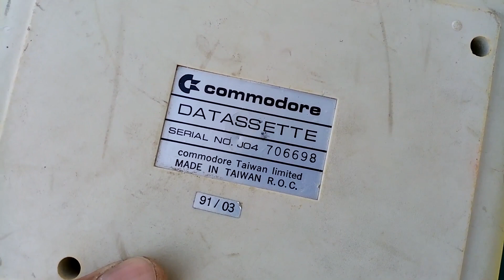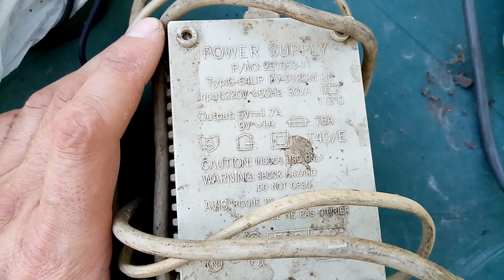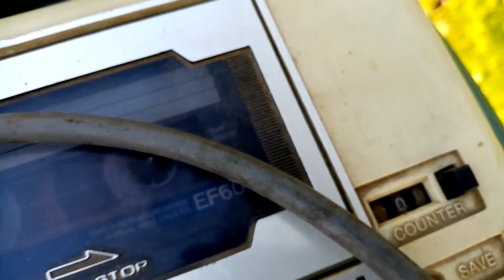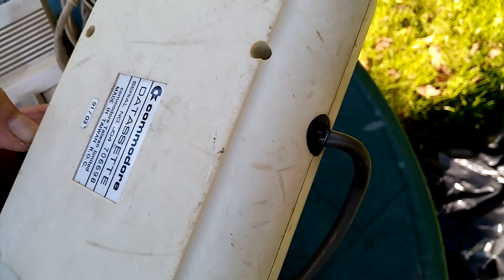Commodore unboxing :-)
Dopiero po nagraniu i przejrzeniu materiału zauważyłem że klawisze na klawiaturze są zamienione:-)))))